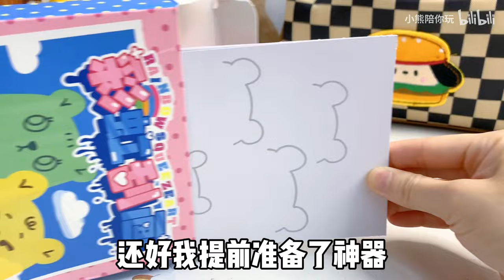背着妈妈偷偷买来画画神器，只需要刮一刮，看过就能学会？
背着妈妈偷偷买来画画神器

我们的视频会避免包含任何可能对儿童产生负面影响的元素，保证其安全观看。